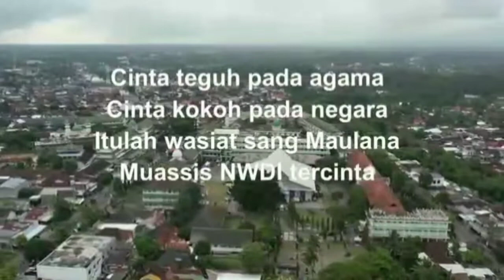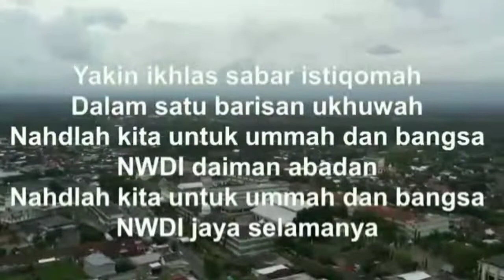🔴Mars NWDI Ciptaan Tuan Guru Bajang#tgb